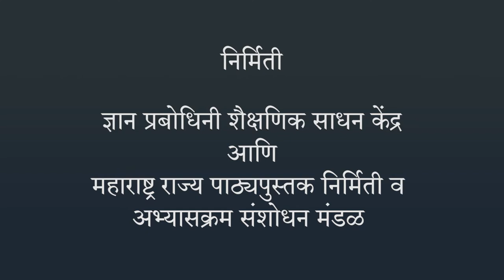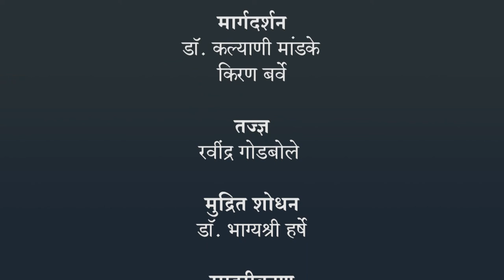परिमिती | ४ थी गणित | भारतीय सांकेतिक भाषेनुसार अध्ययन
परिमिती, ISL Marathi language learning content, Class 4, Jnana Prabodhini, Maharashtra Board,